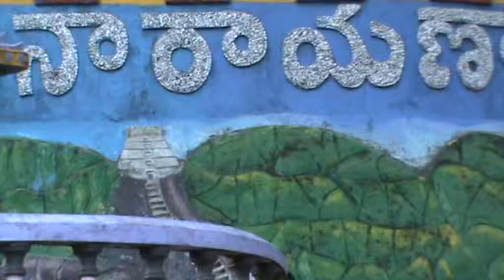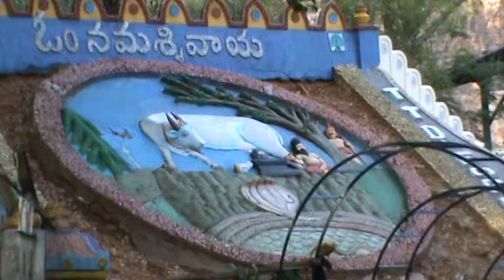Kapila Theertham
Mula Sri Latha  Kapila Theertham Concert Preparation